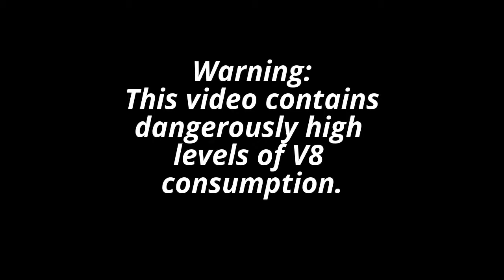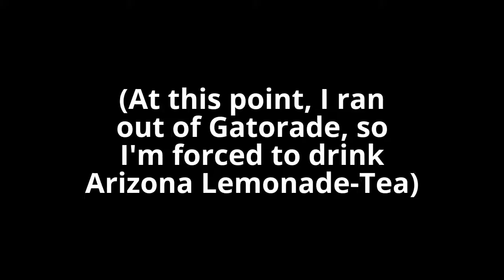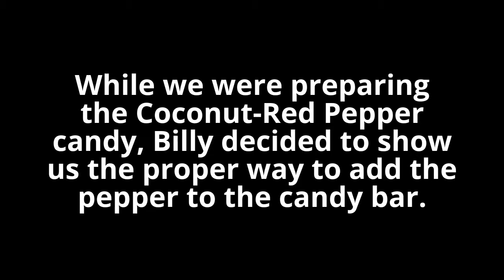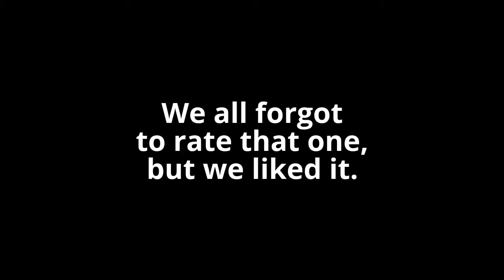Terrible Candy Challenge - "It's a Click-a-Salt on it!"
In this challenge, we come close to death by eating terrible candy.